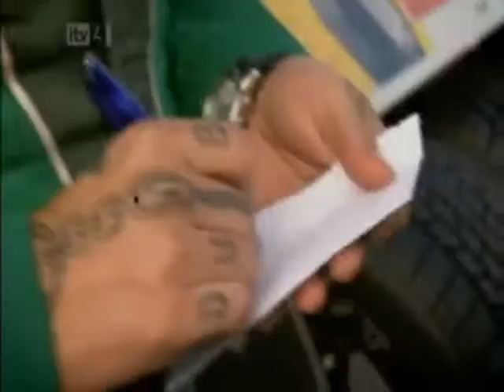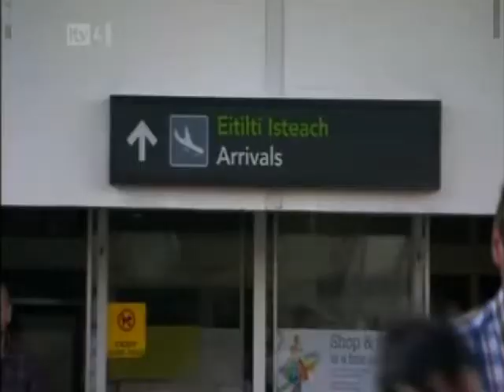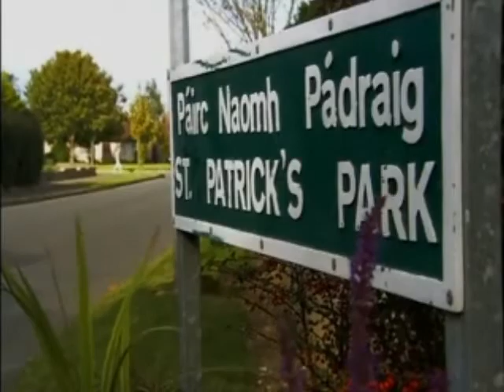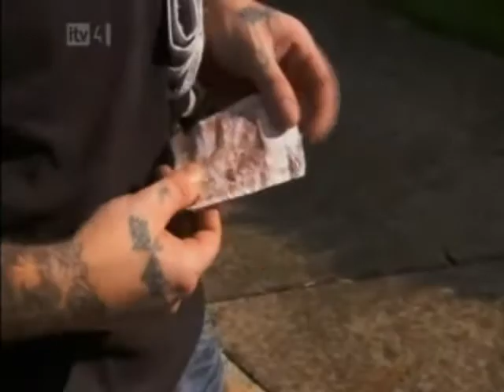Boyzone - Shane Lynch Back On The Job Part 1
Boyzone's Shane Lynch goes Back On The Job Part 1.